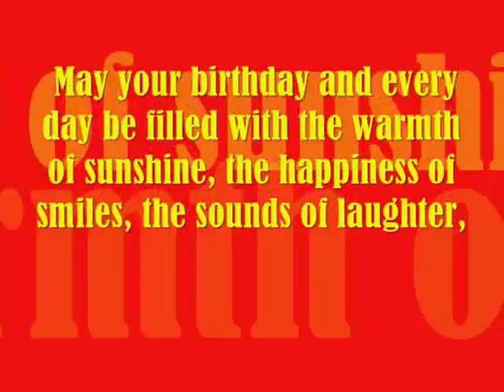Happy Birthday Donnabel! More Power & More Blessings MABUHAY!!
On this special day, i wish you all the very best, all the joy you can ever have and may you be blessed abundantly today, tomorrow and the days to come! May you have a fantastic birthday and many more to come... HAPPY BIRTHDAY DONNABEL ZAMORA DURAN!

MORE POWER AND MORE BLESSINGS...MABUHAY!!